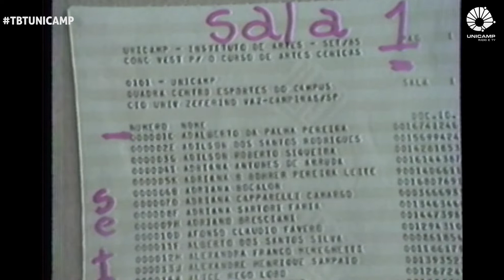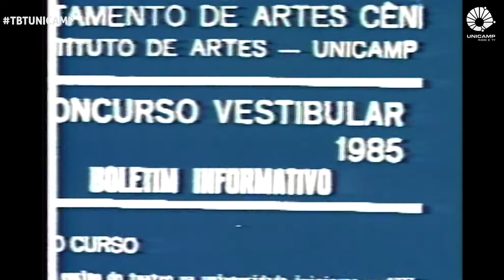Vestibular de Teatro 1985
Você consegue imaginar como era feita a prova de habilidades em artes cênicas há mais de três décadas? E o que pensavam os estudantes da época? Neste tbtunicamp a gente mostra um vídeo com várias entrevistas e imagens realizadas para o vestibular de teatro na Unicamp em 1985!
Vídeo preservado pelo nosso Arquivo da Rádio e TV Unicamp.